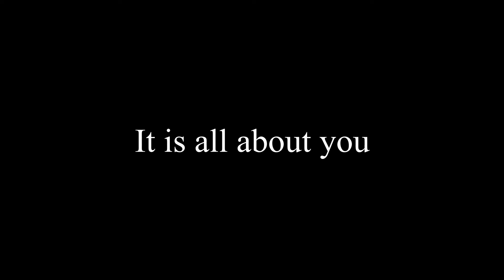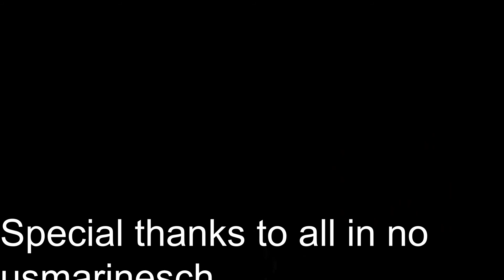Subscriber & Supporter Ride Photos Cars truck and motorcycle shouout challenge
Thank you soo very much to all those that participated. I hope I did right by you with this challenge...…..